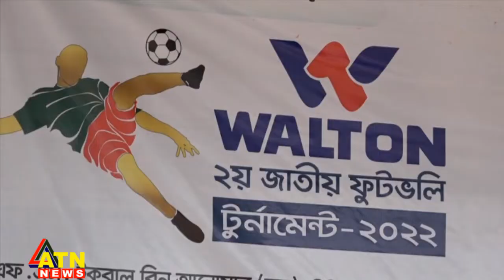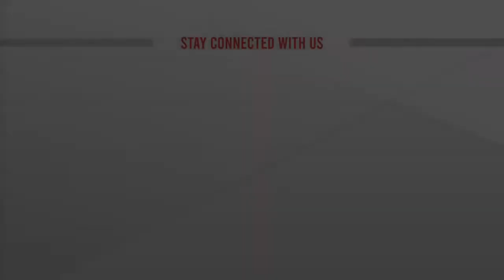জাতীয় ফুটভলিতে চ্যাম্পিয়ন বাংলাদেশ আনসার ও জহিরুল ইসলাম স্পোর্টস একাডেমি